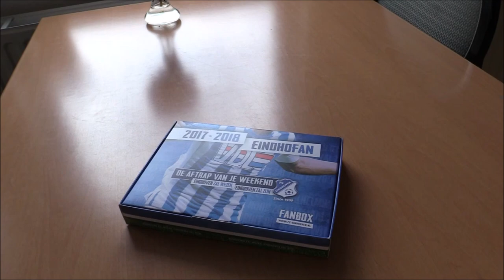'Unboxing' de FANbox 17|18: EindhoFANs verdienen voordeel!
Seizoenkaarthouders van FC Eindhoven ontvangen dit jaar de FANbox. Naast de seizoenkaart ontvangen ze allerlei voordelen!

Spelers Jellert Van Landschoot en Maxime Gunst openen de FANbox als eerste.

Ook een FANbox bestellen? Ga dan naar FC-Eindhoven.nl/fanbox